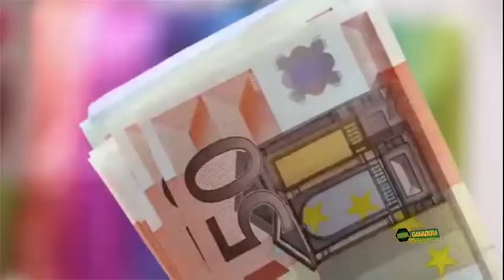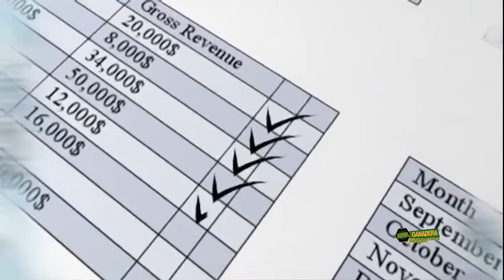Fernando Capellán: Baja Exportación Causa Déficit En La Economía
Según el informe el país compró más de lo que vendió durante 2018, pero las importaciones superaron en US$11,117 millones a las exportaciones.